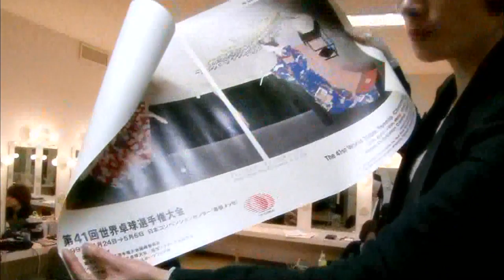KBS Star Life Theater - Hyun Jung Hwa ep 02 - movie Korea cut (06.05.2012)